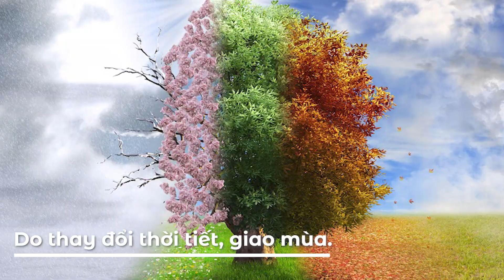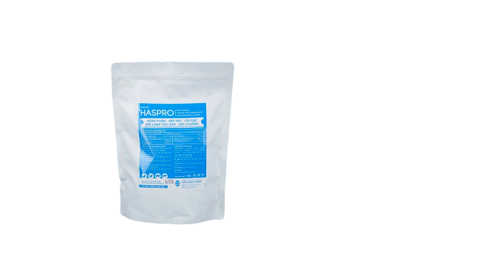Cách Khắc Phục Rụng Lông Ở Ngan Vịt Hiệu Quả | Chăn nuôi thành công cùng Dr.Vet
Xin chào quý vị và bà con chăn nuôi,
Trong video này, Dr.Vet sẽ chia sẻ chi tiết về nguyên nhân và cách khắc phục tình trạng rụng lông ở ngan, vịt - một vấn đề phổ biến nhưng gây thiệt hại lớn trong chăn nuôi. Chúng tôi sẽ hướng dẫn cách xây dựng khẩu phần ăn hợp lý, biện pháp chăm sóc và xử lý môi trường chăn nuôi để đảm bảo đàn ngan, vịt phát triển tốt nhất.

0:00 - Mở đầu
0:40 - Nguyên nhân gây rụng lông ở ngan, vịt
2:00 - Các biện pháp khắc phục tình trạng rụng lông

Hãy theo dõi Dr.Vet để cập nhật thông tin hữu ích về chăn nuôi.

Cảm ơn quý vị và bà con đã theo dõi video. Chúc bà con chăn nuôi thành công!